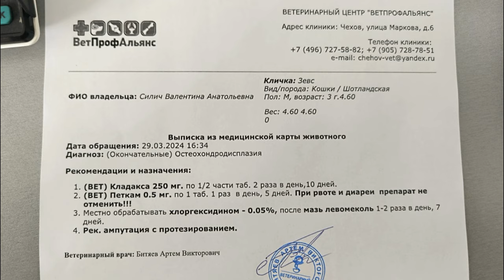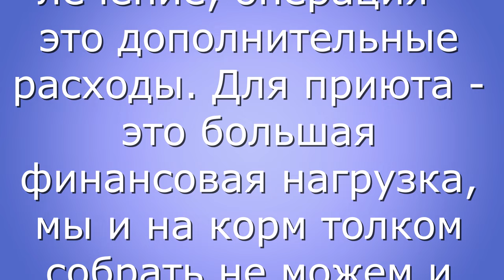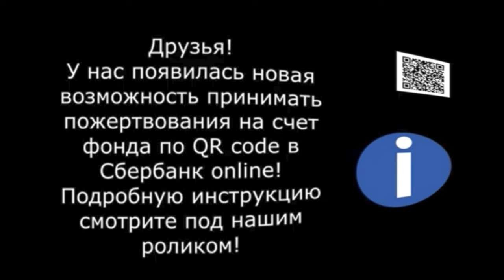Больной кот выброшен на заправке, у него ОХД. A sick cat is thrown out at a petrol station.